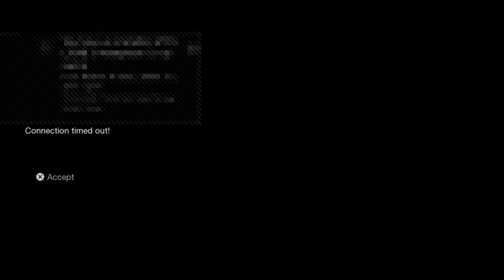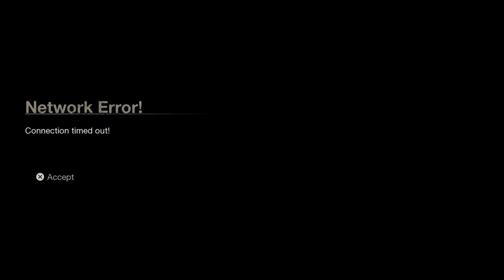Time to beat up a one nut | friday the 13th twitch live stream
Hi i'm Deadly Trouble a Otaku gamer who's here to make you guys laugh your hearts out.  feel free to check out my friends channels over in channel list